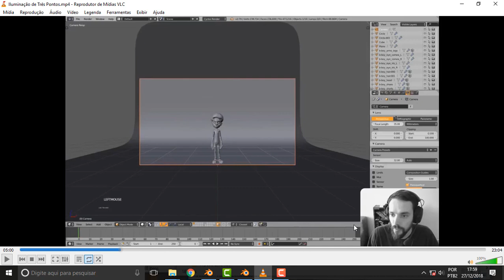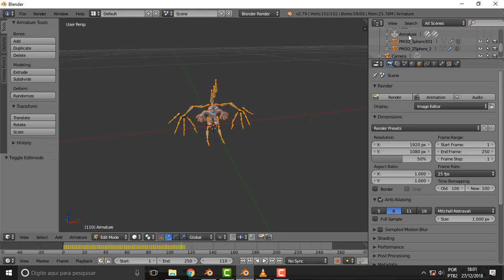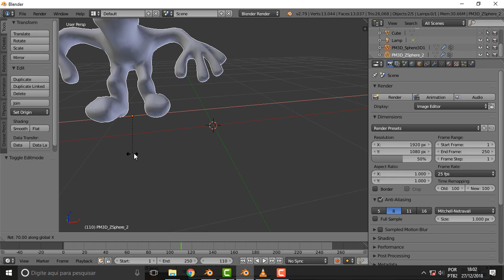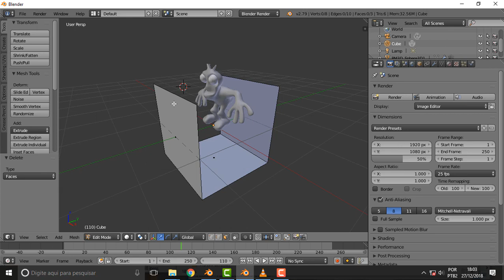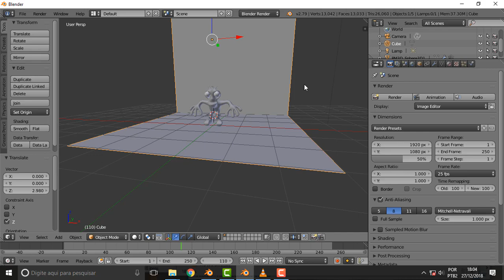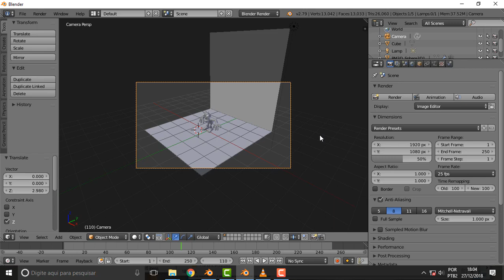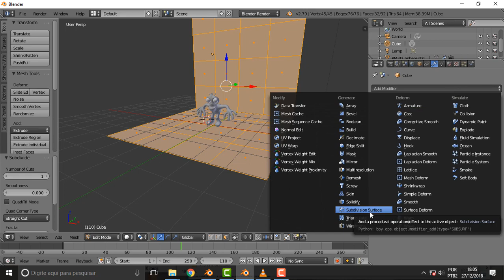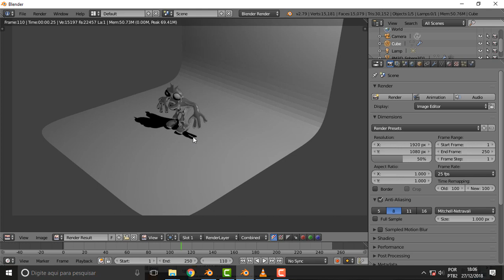BLENDFUN 042 PackShot